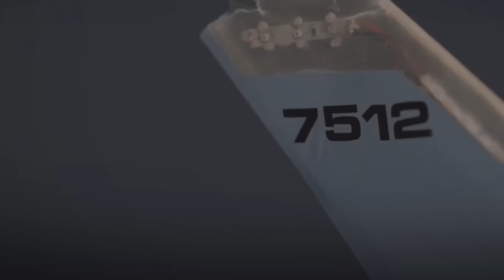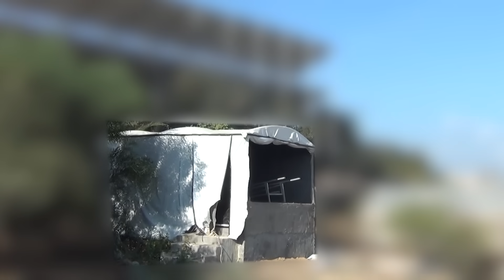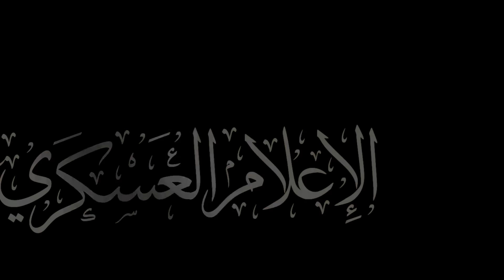Awooda Ciidamada Xamaas & Kuwa israa'iil isbar bardhiga | Xulashada Dunida